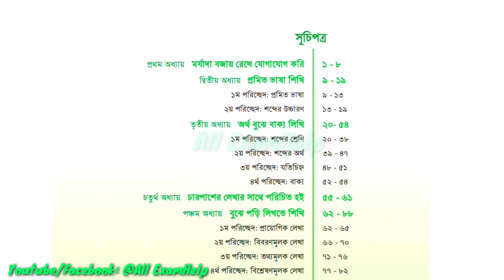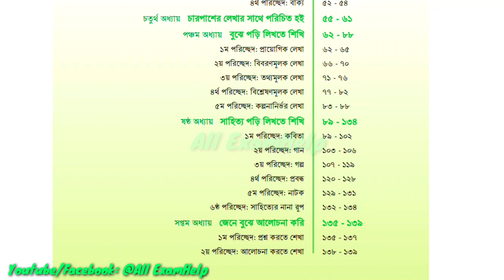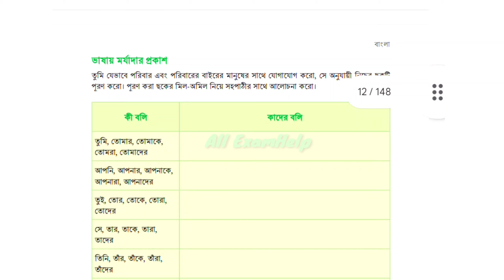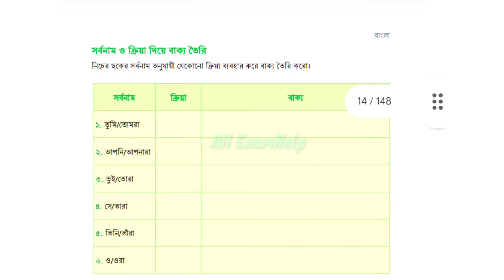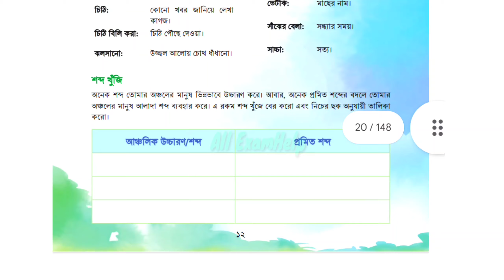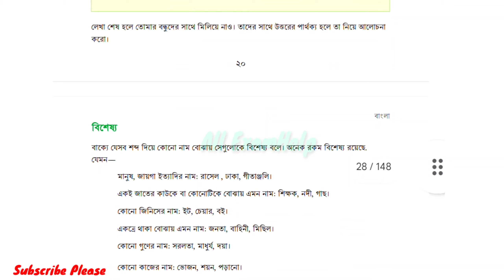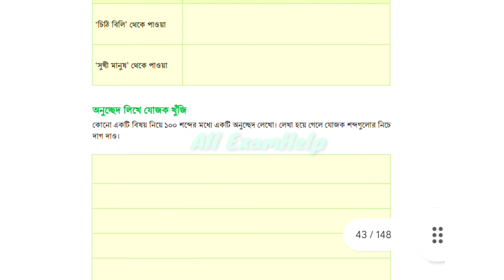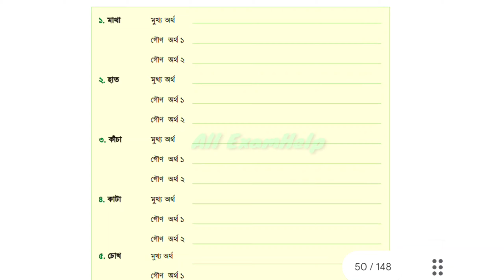ষষ্ঠ শ্রেণির বাংলা নতুন কারিকুলামে বই ২০২৪|| Class 6 Bangla New Curriculum Book 2024